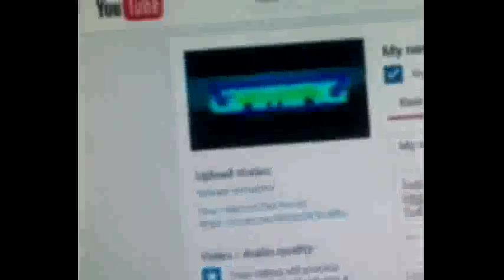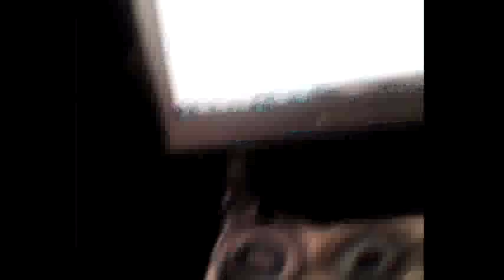I need to show you and tell you something I Let's talk